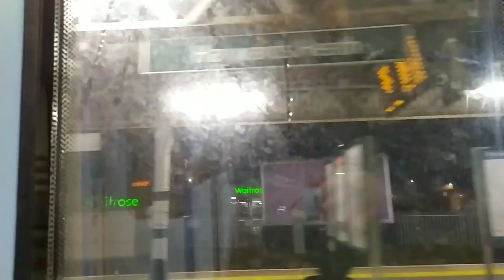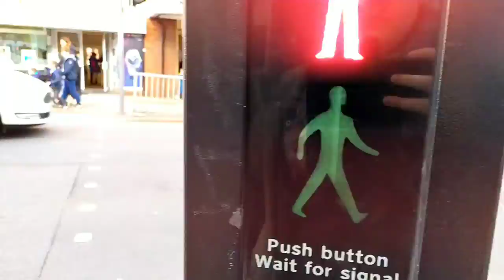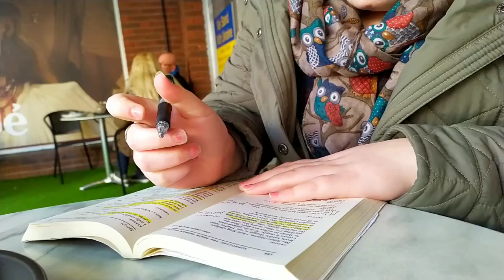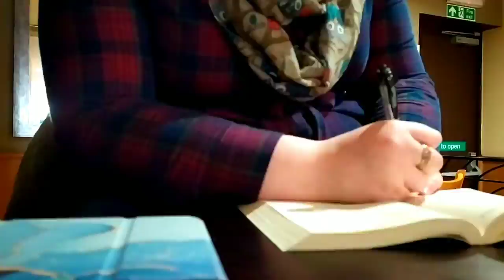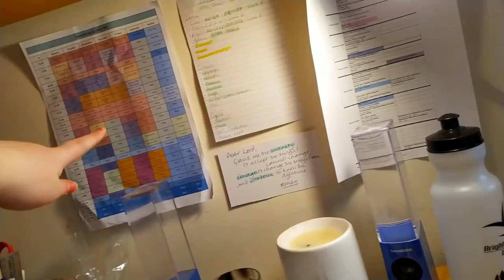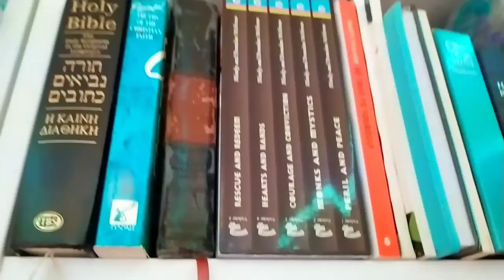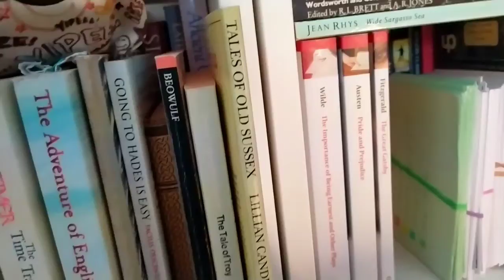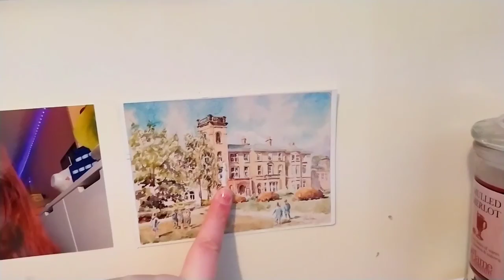A-Level Mocks 2022 Vlog: Part 3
The third and final installment of the mock vlogs! I hope you enjoyed if you saw this and have a lovely week! I'm relieved the stress is over 😅